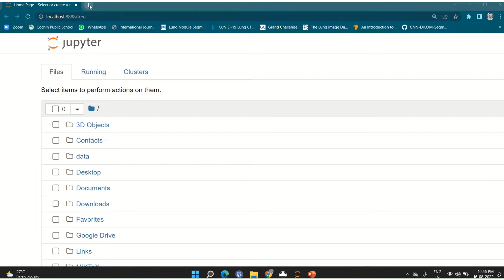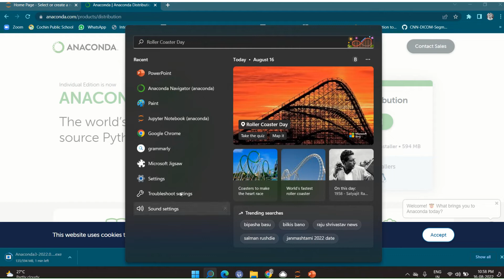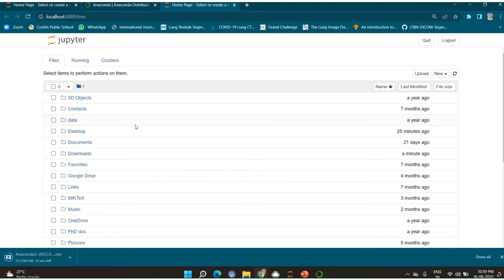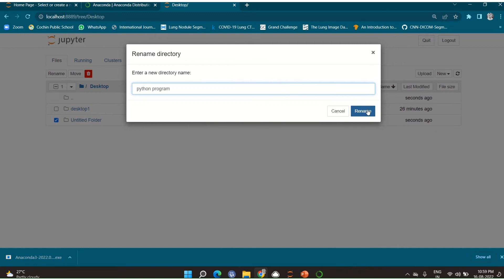PYTHON FOR BEGINNERS - INSTALLATION - ANACONDA & JUPYTER NOTEBOOK - #1